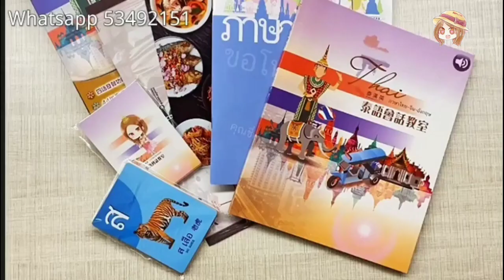【Bang Jack又向傳媒料爆】今次大家相不相信他？定聽住先無死？︳泰國女星Tangmo墮船死亡案｜泰國新聞翻譯︳泰二代 Vita | 泰語會話教室｜泰語課程｜香港學泰文｜泰文學校